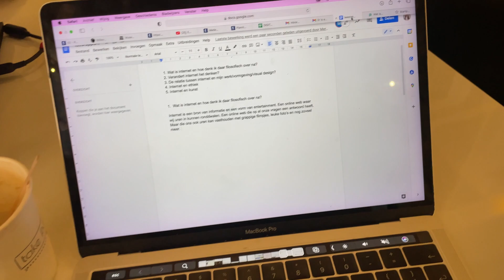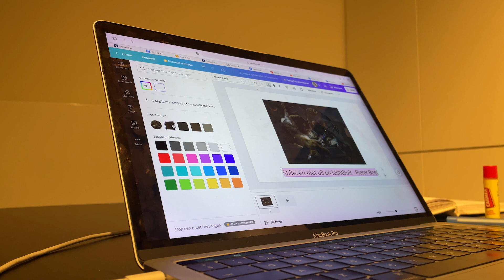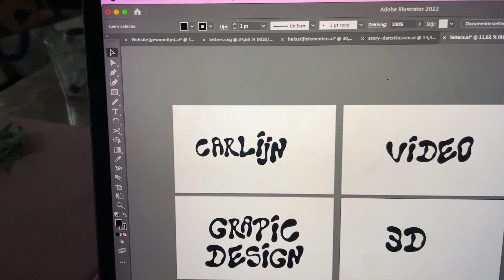WEEKJE MEEKIJKEN MET EEN STUDENT IN GENT 👀🍂 MSK, Koffiebars & meer ...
Tel jij mee hoevaak is 'Super leuk' zeg in deze video? 👀

Een weekje meekijken met mij als student in Gent. Dit keer eens op een andere manier! In deze video laat ik van maandag tot zondag mijn week zien en wat ik zo allemaal doe als ik in Gent ben! Vind jij dit een leuke manier? ✨

Studie: Bachelor Visual Design - LUCA School of Arts - 3e jaars student

☆ FAQ:
Mijn naam is Carlijn, ik ben 21 jaar. Jarig op 8 maart.
Wonend in Zeeland / Zeeuws Vlaanderen
Opleiding: Luca School of Arts - Beeldende Vormgeving
Nieuw video's op zondag, soms op woensdag

ETSY SHOP